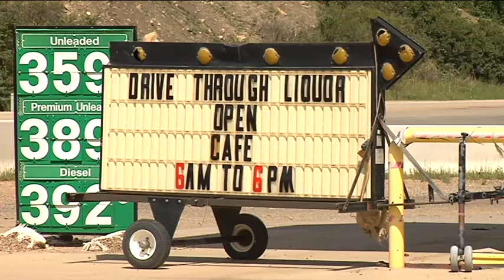Colorado earthquake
A 5.3 magnitude earthquake struck southern Colorado late Monday night.